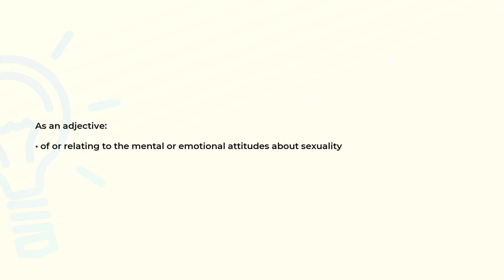What is the meaning of the word PSYCHOSEXUAL?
Definition and spelling of the word PSYCHOSEXUAL.

(00:00) Intro
(00:08) As an adjective
(00:18) Spelling

As an adjective (00:08):
• of or relating to the mental or emotional attitudes about sexuality